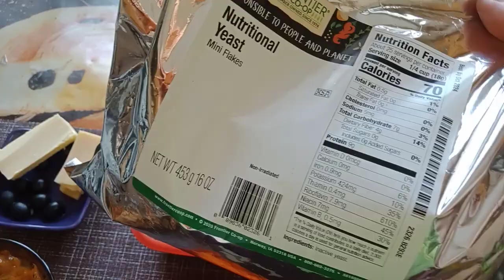худею. новая упаковка добавки на кето. что можно позволить на низкоуглеводном питании.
😊создала телеграмм-канал. добро пожаловать всем кому важно не потерять связь с нормальной жизнью... название канала как и Ютуб- "жизнь в кето блабла фьюзинг Анна"
 добро пожаловать!
а так же там есть ссылка на группу в Телеграмм для общения.

мне 49 лет, рост 163 см.
сегодня в меню:
салат из белокочанной капусты ( пекинская для новичков на кето 150 гр.),
зелени и огурцов сколько угодно,
заправлено 10 гр рапсового масла.

основное блюдо:
210 гр. зервак, готовая  основа для плова(свинина),
150 гр. моркови по-корейски.

на  десерт:
20 гр маслин,
40 гр твердого сыра,
35 гр сливочного масла.

итого за обед: 1091ккал.
8 пр. углеводов,
74 пр. жиров
18 пр. белка.

после похудения на кето питании со 122.5 кг встала недавно на удержание полученного результата.
для этого ем два раза в день на 2200 ккл. в кето пропорции 70/20/10, что позволяет оставаться в кетозе и успешно удерживать нынешние 70 кг.

я старый кетозник, на кето уже более двух лет, нахожусь в глубоком кетозе много более года без единого сбоя или срыва с кетоза. потому могу позволить многие продукты из перечня не кетозных, такие как морковь, свекла, лук, не твердые сорта сыров, даже( о, ужас!) цельнозерновой хлеб грамм 30  и пр.
 что необходимо учитывать новичкам на кето питании, особенно тем кто находится на самом первоначальном этапе входа в кетоз(менее трех месяцев).

реферальная ссылка на сайт Iherb, дает вам минус 5 процентов с заказа:
код вознаграждения, вставьте его при заказе:
CGJ7644.

  а еще я создаю авторские украшения из стекла в технике фьюзинга. смотрите мои видео о работе со стеклом и украшениях.
возможна доставка по всему миру!